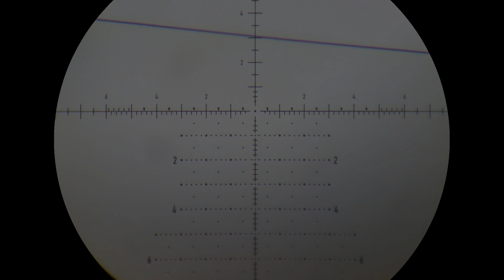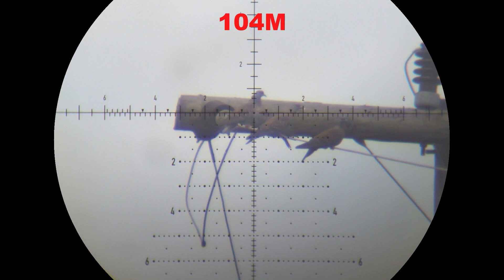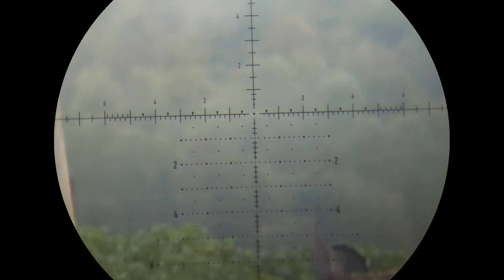FX CROWN PIGEON AND GUINEA FOWL HUNTING ON FARM SLOMOTION FOOTAGE.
USING MY FX CROWN DO SOME HUNTING ON DAIRY FARM, SLOMOTION FOOTAGE.